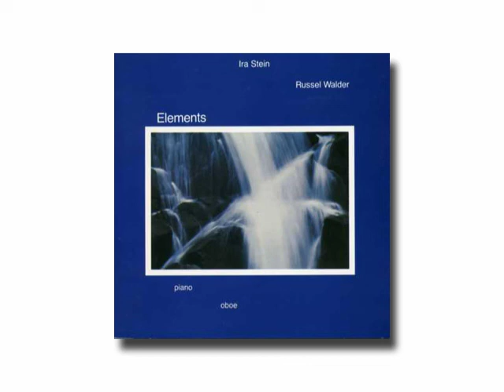Ira Stein & Russel Walder / Elements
from "Elements"(1982)

「エレメンツ」
アイラ・スタイン ＆ ラッセル・ウォルダー
アルバム「エレメンツ」から